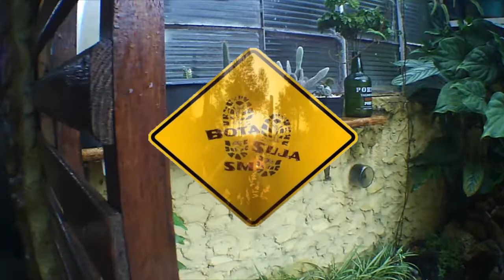Laguinho Rustico - BotaSujaSM